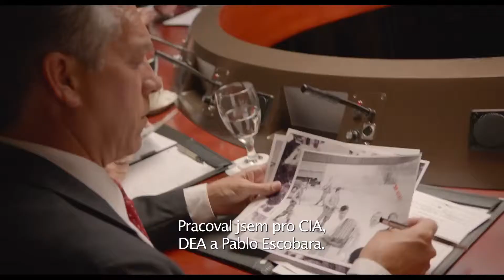Barry Seal: Nebeský gauner - trailer - CZ titulky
Barry Seal (Tom Cruise) pracuje jako pilot dopravního letadla a rutina amerických vnitrostátních letů ho čím dále víc ubíjí. I proto nadšeně skočí po nabídce „náhodného kolemjdoucího“, z něhož se vyklube agent CIA (Domhnall Gleeson), aby pilotoval pod záštitou tajných služeb. Barryho čekají sexy přelety nad základnami kolumbijských narkobaronů, ze kterých pořizuje bohatou fotodokumentaci, nutnou pro boj s drogovými kartely. Jenže proč létat takhle naprázdno, když se můžete spojit i s protistranou a kromě fotek pro CIA vozit do Ameriky i drogy? A proč se zároveň nestát informátorem DEA (Národní agentura pro boj s drogami), která má v oblasti také své specifické zájmy? A proč se rovnou nezapojit do jedné z největších tajných operací, které kdy americká vláda posvětila? Barry to prostě hraje na všechny světové strany a jde mu to víc než skvěle. Už dávno se přestal nudit. Má krásnou ženu, topí se v penězích a vůbec si nepřipouští, co se stane, až se tenhle domeček z karet zhroutí. A on se jednoho dne zhroutí.